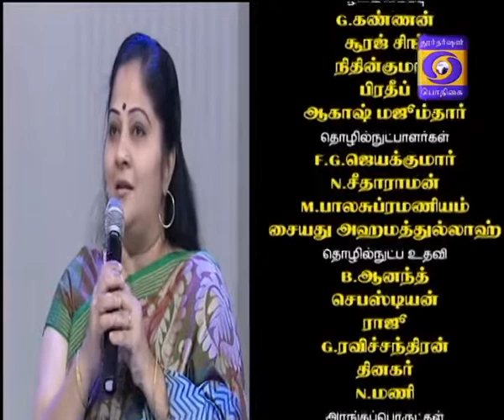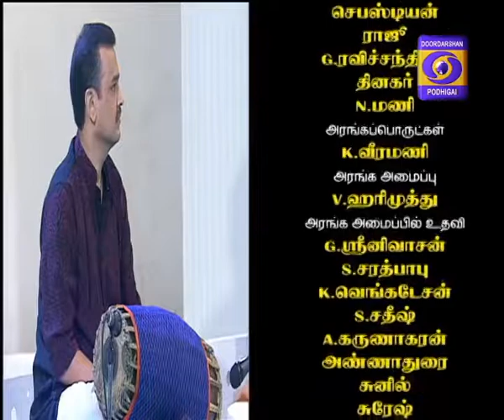Ellaamae Sangeethanthaan 30-07-2018